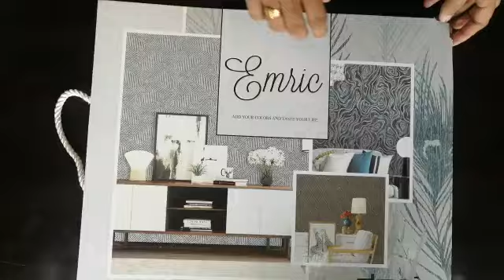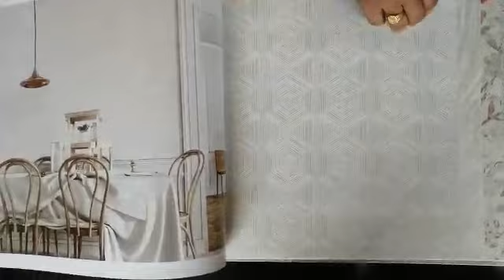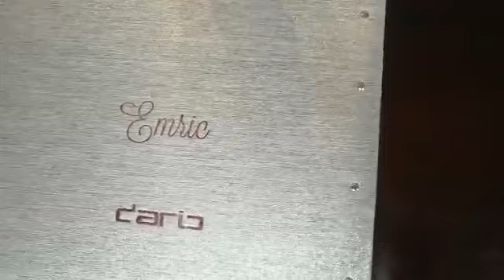𝗘𝗠𝗥𝗜𝗖 𝗡𝗼𝗻 𝗪𝗼𝘃𝗲𝗻 𝗪𝗮𝗹𝗹 𝗰𝗼𝘃𝗲𝗿𝗶𝗻𝗴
Presenting Premium Wall covering Emric.
Super Quality Wallpapers Now Affordable.

𝗗𝗲𝗮𝗿🙏
Latest Wallpaper Catalog Update
Now Wallpaper are Affordable

❇️𝗘𝗠𝗥𝗜𝗖❇️

Catalog ~ ₹𝟭𝟱𝟬𝟬 +GST

⚜️𝗩𝗗 𝗪𝗮𝗹𝗹𝗽𝗮𝗽𝗲𝗿𝘀 ⚜️
📲𝟴𝟭𝟬𝟮𝟵𝟬𝟭𝟭𝟴𝟴(𝗪𝗵𝗮𝘁𝘀𝗮𝗽𝗽)